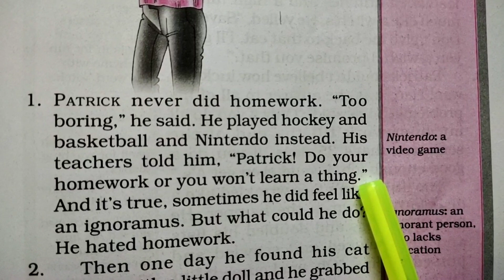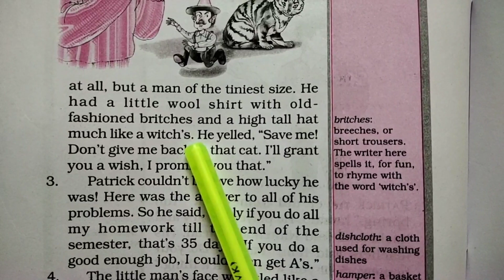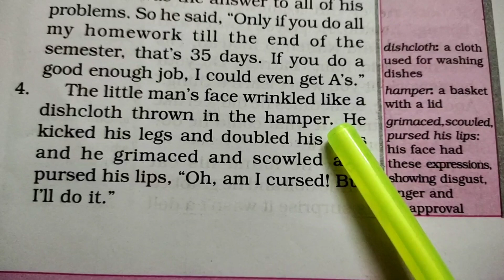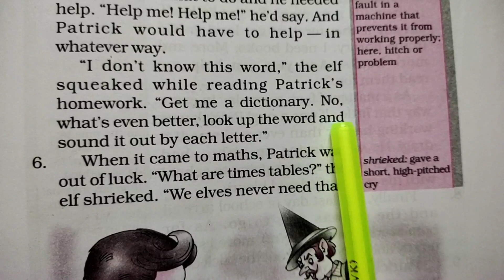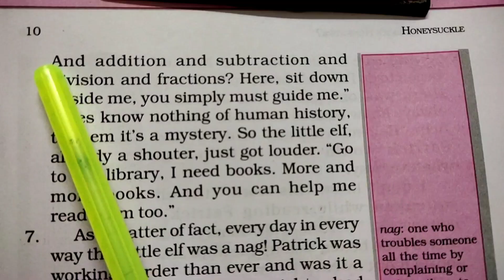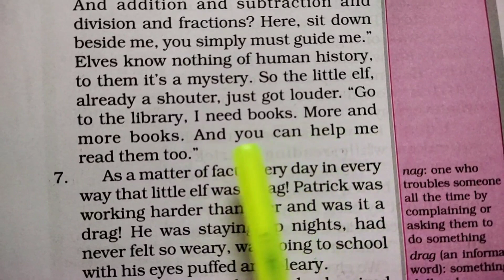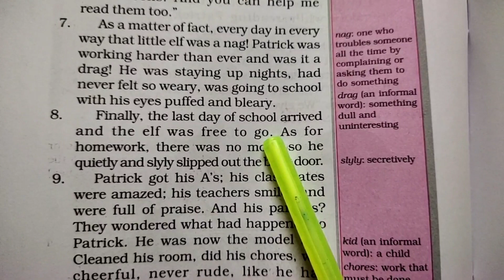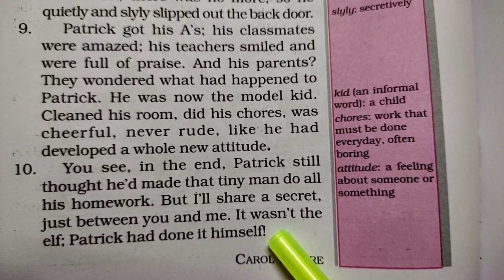who did Patrick's home work/6th AP new syllabus CBSE 2023/english to telugu explained/honey suckle#